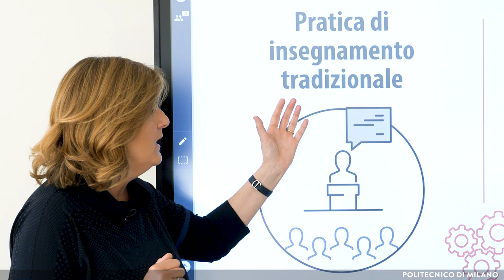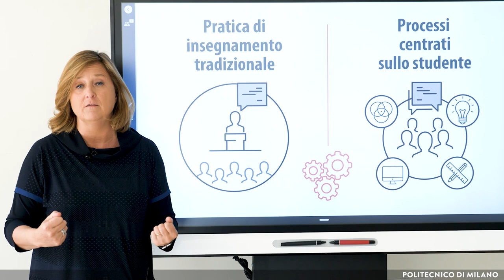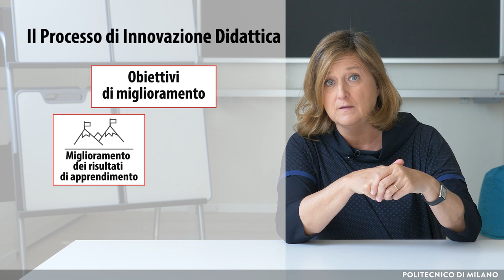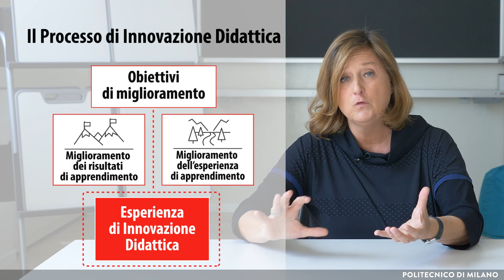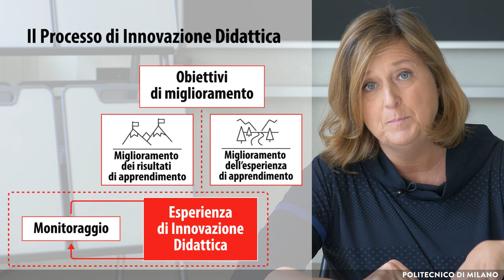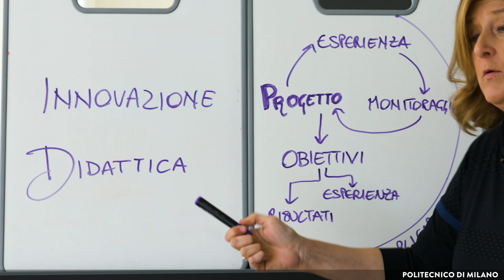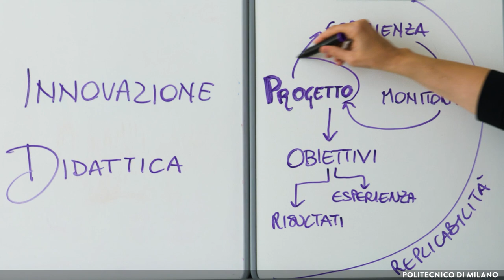Cosa intendiamo per innovazione didattica (Susanna Sancassani)